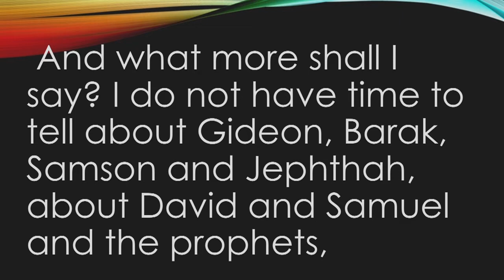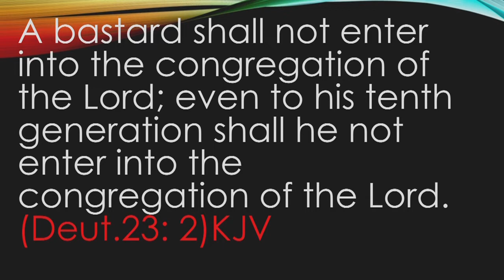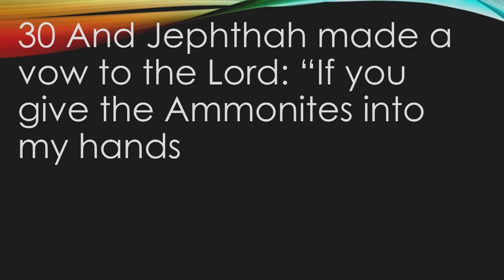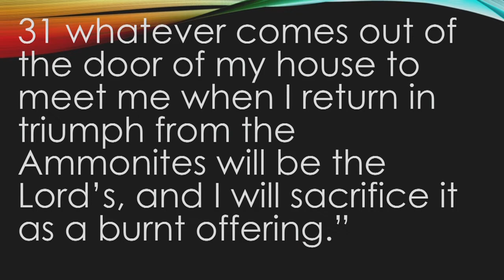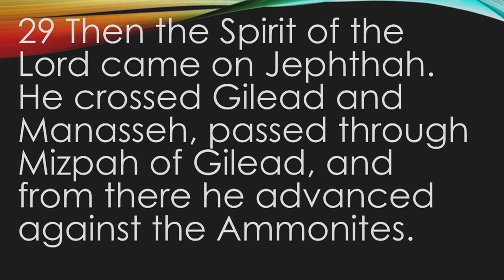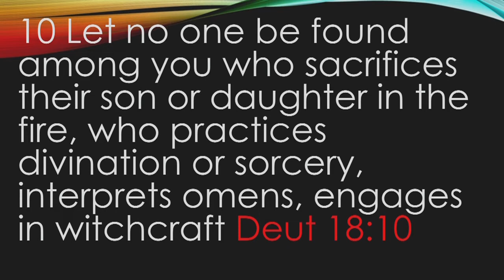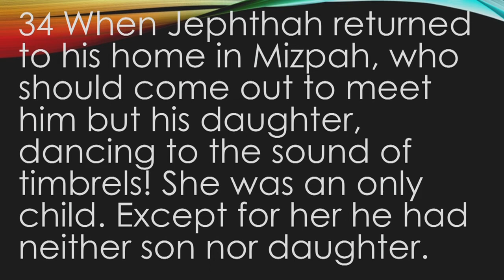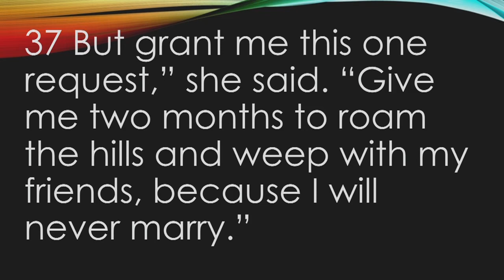2021-02-06 Errol Liverpool - "The Death of an Innocent Virgin"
Pastor E. E. Liverpool preached a sermon titled "The Death of an Innocent Virgin" 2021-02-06